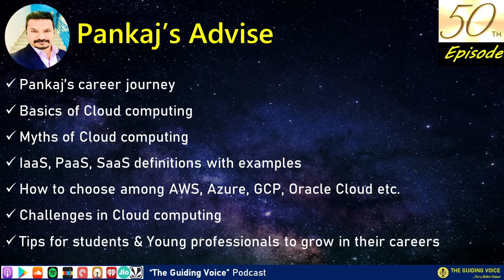How cloud ADOPTION can HELP businesses? | Pankaj Mishra(Cloud Advisory) | TGV Episode #50(Special)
In this episode #50, the hosts Naveen Samala & Sudhakar Nagandla have interacted with another guest Pankaj.
A technical leader with over 13 years of IT experience, Pankaj Mishra has expertise in Customer Relationship Management, Global Service Delivery, Risk Management, Account Strategy, Team building & Innovation.

Pankaj has experience in various facets of the industry starting from development, application & maintenance support, IT infrastructure support to Delivery, IT strategy, transition management, people management, stakeholder management, program, and account management,

He has Proven record of identifying and executing areas for innovation and automation
IT Operations, Cloud Managed Services, Analytics services

He is passionate about  inspiring, educating, coaching, mentoring, leading, and empowering teams across geographies
Pankaj’s advise:
 Pankaj’s career journey
 Basics of Cloud computing
 Myths of Cloud computing
 IaaS, PaaS, SaaS definitions with examples
 How to choose among AWS, Azure, GCP, Oracle Cloud etc.
 Challenges in Cloud computing
 Tips for students & Young professionals to grow in their careers